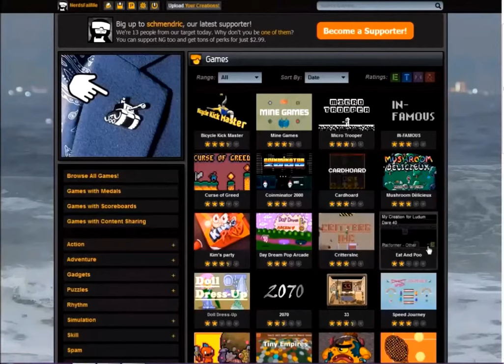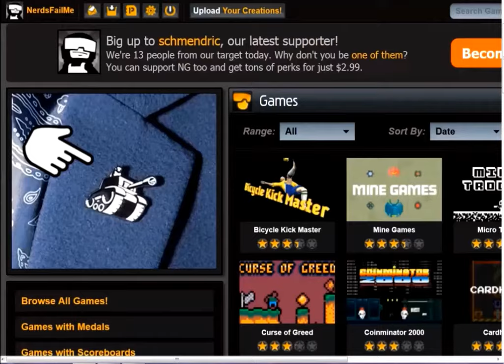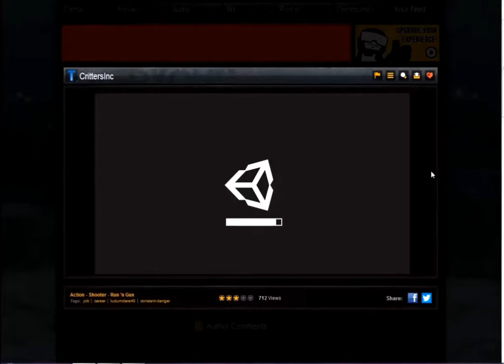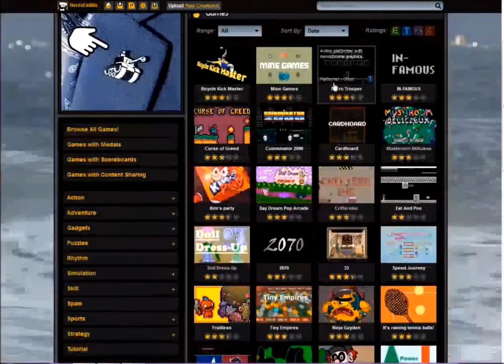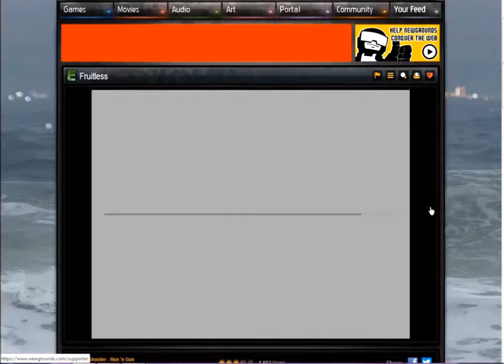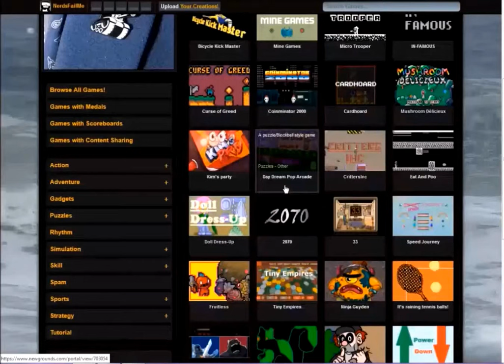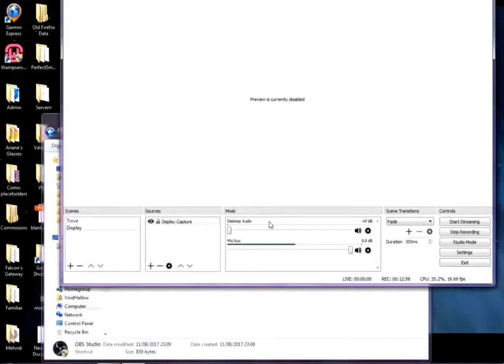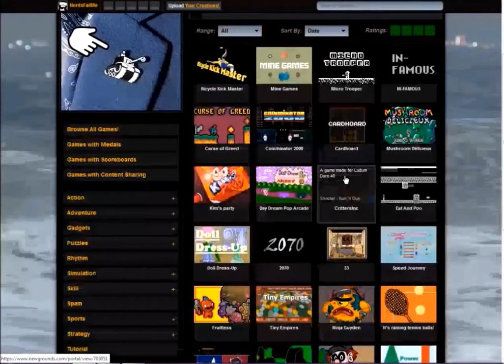Treasure Eater - Newgrounds New Games 2 - But It's Free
Today we're looking at some of the new games on Newgrounds.

Pease susbscribe for more videos, we release every Thursday and Sunday :)